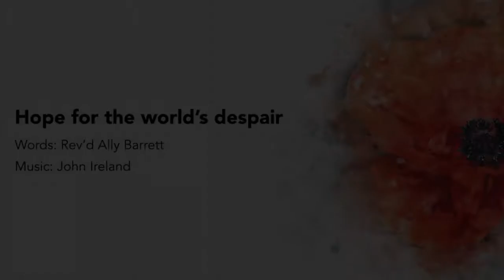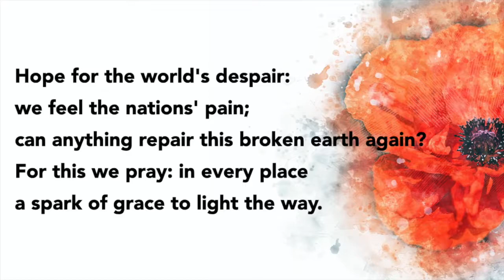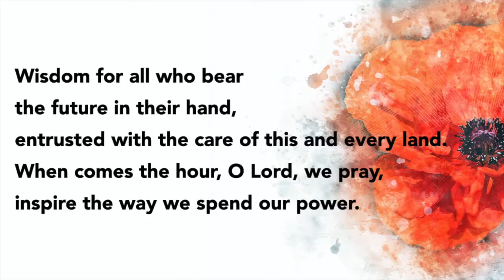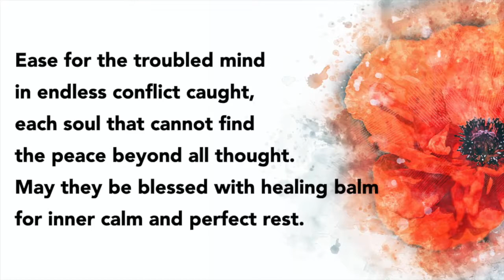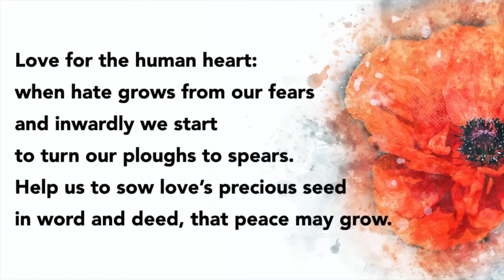"Hope for the World’s Despair" by Cawston Parish Church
🎶Music: My Song Is Love Unknown  0:19-1:05 ©️ UMPG / The John Ireland Charitable Trust 📃Cawston Parish Church accompanied by Cawston Band  ©️ Ally Barrett /Jubilate Hymns Ltd.

Due to Coronavirus (Covid-19) Lockdown restrictions, we created videos for some of our hymns and praise/worship songs. These were either with background music, generated from our Hymnal Plus DigiBox or audio from other sources, or using video and/or footage from our previous live streamed services.